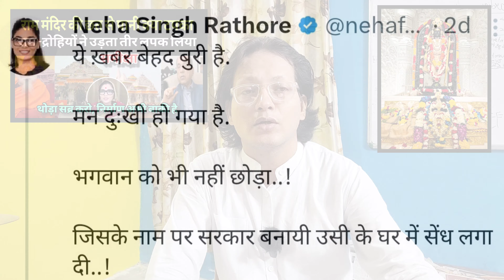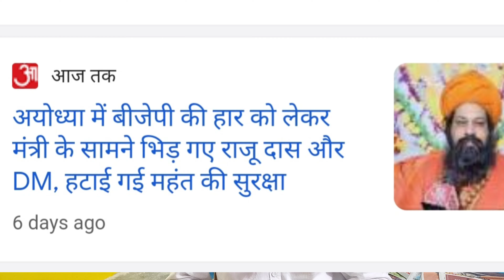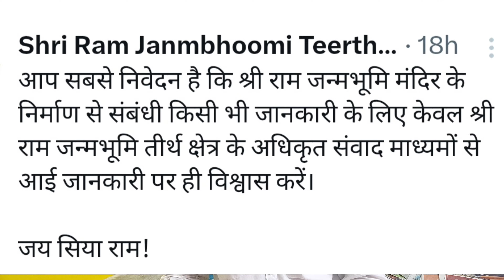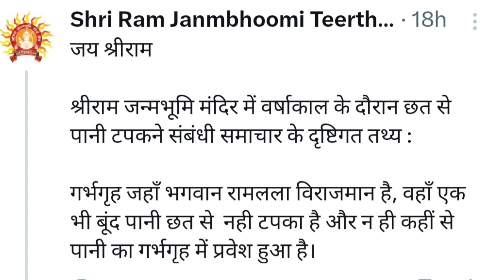Ram Mandir की छत क्या टपकी, राम विरोधियों ने उड़ता तीर ले लिया, Nripendra Mishra, L&T ने स्पष्ट किया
अयोध्या ( Ayodhya ) में राम मंदिर (Ram Mandir) की छत से बारिश का पानी टपकने की बात सामने आई थी. राम मंदिर के मुख्य पुजारी सत्येंद्र दास ने ये बात कही थी. उनके बाद कई और लोगों ने भी इस बात को दोहराया. राम मंदिर के ट्रस्टी अनिल मिश्रा ने कहा कि अचानक बारिश होने और पहले से तैयारी न होने के कारण कुछ पानी नीचे आ गया था. लेकिन दूसरे दिन सब कुछ ठीक कर लिया गया. अब इस मसले पर मंदिर निर्माण से जुड़ी कंपनी ‘लार्सेन एंड टर्बो’ (L&T) का जवाब आया है.
इंडियन एक्सप्रेस की एक रिपोर्ट के अनुसार, L&T के एक अधिकारी ने कहा है कि बिजली के तार लगाने के लिए ‘इलेक्ट्रिक कॉन्ड्यूट्स’ (पीवीसी पाइप) लगे हैं. जो फिलहाल खुले हुए हैं. बारिश का पानी इन्हीं से होकर जाता है, लेकिन इतना नहीं कि अंदर जलजमाव हो जाए. उन्होंने कहा कि कंस्ट्रक्शन पूरा होने के बाद इसे बंद कर दिया जाएगा.

इससे पहले राम मंदिर कंस्ट्रक्शन कमेटी के अध्यक्ष नृपेन्द्र मिश्रा ने भी अपनी प्रतिक्रिया दी थी. उन्होंने कहा था कि उन्होंने मंदिर के फर्स्ट फ्लोर से पानी गिरते देखा है. उनके अनुसार, ऐसा इसलिए हुआ क्योंकि पहली मंजिल पर काम चल रहा है. काम खत्म होने के बाद ये समस्या नहीं होगी. उन्होंने कहा कि इसके कंस्ट्रक्शन और डिजाइन में कोई दिक्कत नहीं है